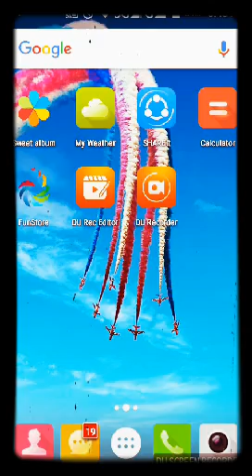BH 5 super base